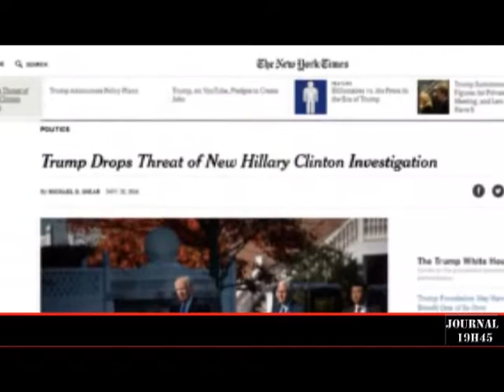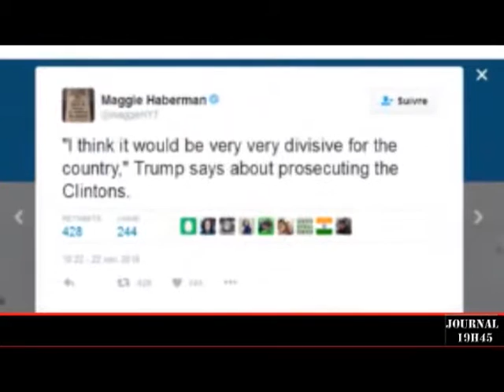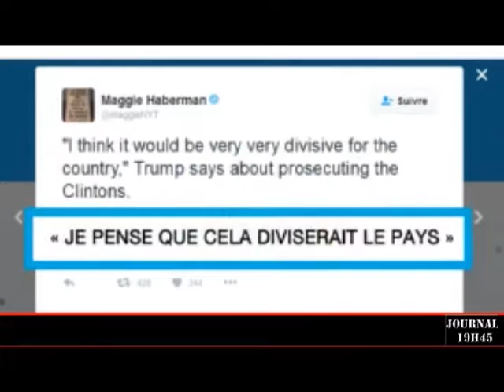ANWAR TV:journal télévisé du 26 Novembre 2016 en langue locale bamanakan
1-Mali:résultat définitif des élections municipales
2-Cote d'Ivoire:limogeage de deux ministres récalcitrants
3-Cuba :Décès survenu de l'ex-président FIDÈLE CASTRO